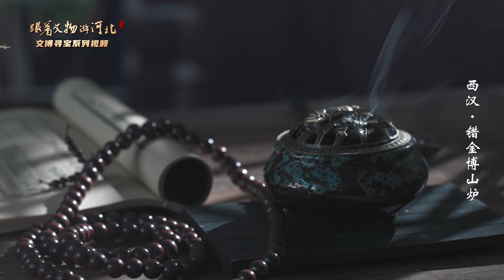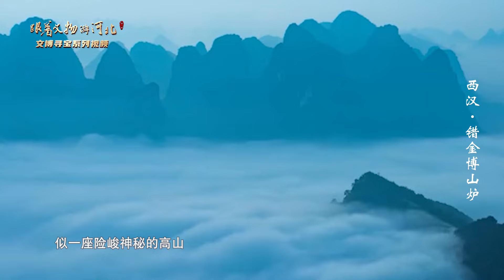冀博文寻宝探秘系列视频 第一集——西汉•错金博山炉。